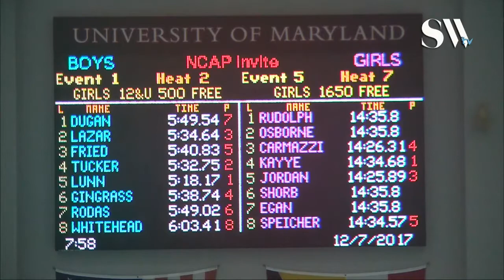Girls 12 and Under 500 Freestyle Timed Finals 2